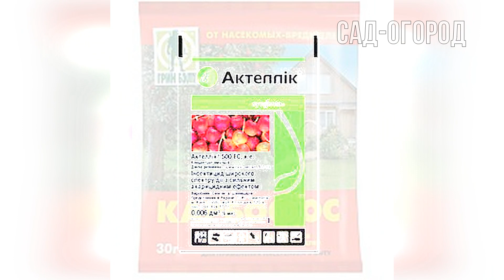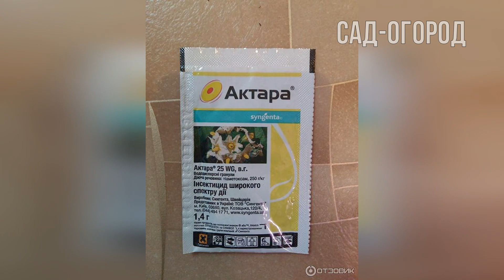Опрыскайте этим клубнику осенью в сентябре для уничтожения всех вредителей и болезней!